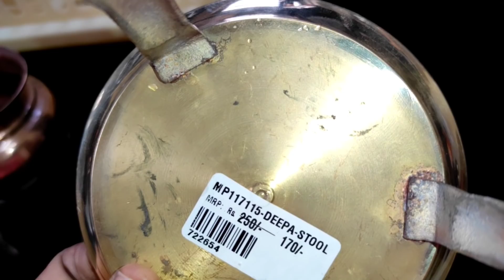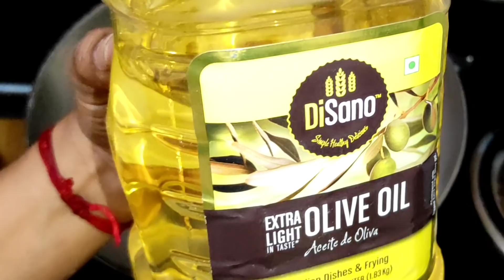My Evening 5pm - 10pm Routine || Pooja || Prep for Dinner || Apple Cold Coffee Recipe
Agaro Marvel Nutri Blender:-

Hi friends... In this video I have shared My Evening 5pm - 10pm Routine.. To day I shown Apple Cold Coffee & I prepared Vegetable Rava upma for dinner.

My evening 5pm - 10pm routine
Telugu Mom
Telugu Mom Recipe's
Telugu Mom vlogs
Indian Mom Evening to Night routine
Indian Dinner routine
Indian vlogger
Multitasking mom
Telugu Vlog
Indian youtuber
Night time kitchen cleaning routine
Telugu daily vlogs
Telugu Mom daily Life routine
Routine
Vlog
South Indian breakfast recipes
Vegetable rava upma recipe
Apple cold coffee recipe
Breakfast
Dinner
Tiffin
Lunch
Indian family vlogs
South Indian telugu vlogs
Everyday Pooja routine
Pooja room organisation
Evening pooja routine
Vlog
Routine